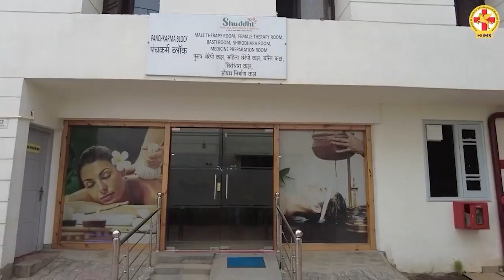DIP Diet को Follow करके 𝟐𝟓 साल की Diabetes हुई ठीक | High Blood Sugar | HIIMS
𝐃𝐢𝐚𝐛𝐞𝐭𝐞𝐬 एक ऐसी बीमारी है जो इंसान को धीरे धीरे अंदर से खोखला कर देती है। इस 𝐃𝐢𝐚𝐛𝐞𝐭𝐞𝐬 की बीमारी के लिए पेशेंट को हर दिन कई गोलियां खानी पड़ती हैं लेकिन इसके बाद भी 𝐃𝐢𝐚𝐛𝐞𝐭𝐞𝐬 की बीमारी ठीक नहीं होती।

जैसे जैसे 𝐃𝐢𝐚𝐛𝐞𝐭𝐞𝐬 की बीमारी बढ़ती है यह शरीर में यह कई अन्य बीमारियों को जन्म देती है। 𝐃𝐢𝐚𝐛𝐞𝐭𝐞𝐬 एक ऐसी बीमारी है जो की आगे चलकर 𝐊𝐢𝐝𝐧𝐞𝐲 𝐅𝐚𝐢𝐥𝐮𝐫𝐞 का कारण भी बन जाती है। इस वीडियो में हम आपको मिलवा रहे हैं ऐसे ही एक पेशेंट से जो पिछले 𝟐𝟓 साल से 𝐃𝐢𝐚𝐛𝐞𝐭𝐞𝐬 की बीमारी से परेशान था।

अपनी 𝐃𝐢𝐚𝐛𝐞𝐭𝐞𝐬 की बीमारी के लिए पेशेंट ने बहुत इलाज करवाया लेकिन कहीं से कोई फायदा पेशेंट को नहीं हुआ। इसके बाद यह 𝐇𝐈𝐈𝐌𝐒 𝐂𝐡𝐚𝐧𝐝𝐢𝐠𝐚𝐫𝐡 में आये और यहाँ अपना इलाज शुरू करवाया। इन्होने 𝐃𝐫 𝐁𝐢𝐬𝐰𝐚𝐫𝐨𝐨𝐩 की 𝐃𝐈𝐏 𝐃𝐢𝐞𝐭 को 𝐟𝐨𝐥𝐥𝐨𝐰 किया और कुछ ही दिनों में इनका 𝐇𝐢𝐠𝐡 𝐁𝐥𝐨𝐨𝐝 𝐒𝐮𝐠𝐚𝐫 नार्मल हो गया और फिर इन्हें मिला आराम 𝐃𝐢𝐚𝐛𝐞𝐭𝐞𝐬 से।

अगर आप भी 𝐃𝐢𝐚𝐛𝐞𝐭𝐞𝐬 की बीमारी से परेशान हैं और जानना चाहते हैं की 𝐃𝐢𝐚𝐛𝐞𝐭𝐞𝐬 𝐅𝐨𝐫 𝐃𝐢𝐞𝐭 के बारे में तो कॉल करें 𝐇𝐈𝐈𝐈𝐌𝐒 में।

अगर आप किसी भी तरह की बीमारी से पीड़ित हैं आप 𝐇𝐈𝐈𝐌𝐒 𝐇𝐨𝐬𝐩𝐢𝐭𝐚𝐥 𝐂𝐡𝐚𝐧𝐝𝐢𝐠𝐚𝐫𝐡 आ सकते हैं। 𝐇𝐈𝐈𝐌𝐒 𝐂𝐡𝐚𝐧𝐝𝐢𝐠𝐚𝐫𝐡 में आप 𝐃𝐫 𝐁𝐢𝐬𝐰𝐚𝐫𝐨𝐨𝐩 𝐑𝐨𝐲 𝐂𝐡𝐨𝐮𝐝𝐡𝐮𝐫𝐲, 𝐀𝐜𝐡𝐚𝐫𝐲𝐚 𝐌𝐚𝐧𝐢𝐬𝐡 𝐉𝐢, 𝐃𝐫 𝐀𝐰𝐚𝐝𝐞𝐬𝐡 𝐏𝐚𝐧𝐝𝐞𝐲 & 𝐃𝐫 𝐀𝐦𝐚𝐫 𝐀𝐳𝐚𝐝 𝐒𝐢𝐧𝐠𝐡 के मार्गदर्शन में अपना इलाज करवा सकते हैं।

सुबह उठते ही पानी न पिए, फिर कितनी देर बाद पानी पी सकते हैं कारण में ही है इसका समाधान- Rajiv Dixit
Joints Pain व अन्य रोगों से जूझ रही महिला की यूँ बदली जिंदगी | Gastritis | Weakness | BP | Shuddhi